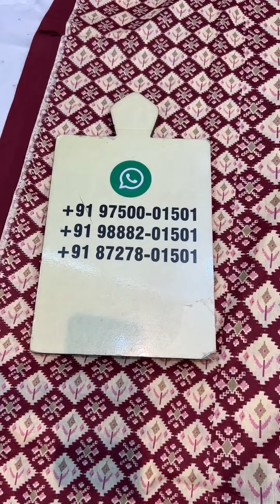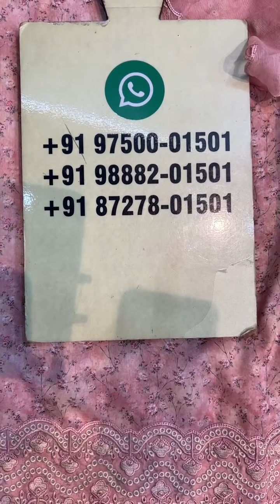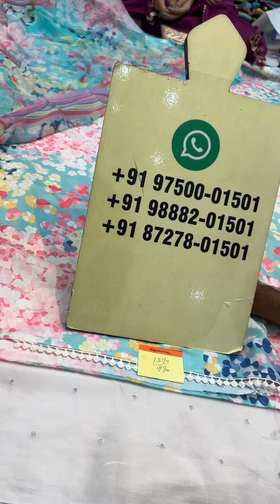COTTON SUIT DUPATTA | BR FASHION MOGA LIVE | SUMMER SALE SUIT | 20/08/2022